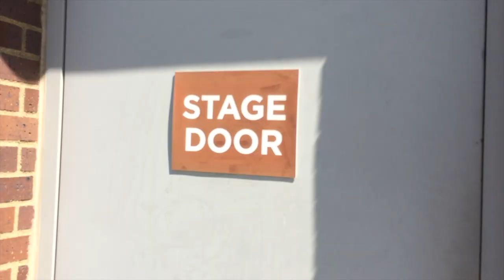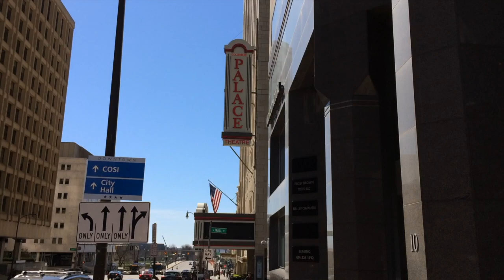Celebrating Milestones | Nationwide Children's Hospital Fundraiser 2017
Sharing my debut in the Lincoln Theatre for the 2017 Nationwide Children's Hospital Fundraiser! Enjoy and thank you to my very talented cast and donating patrons for taking the time to give to such a great charity!

✉ Mail Time  ✉
Kristen Marie

🎥 Requested Videos 🎥